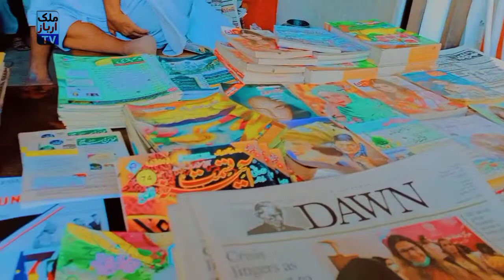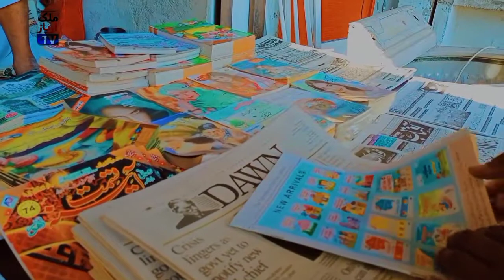My first vlog | The story of the potter and the farmer | Vlog on books Shop | New Vlogs pakistani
A short Vlog | The story of the potter and the farmer | Malik Arbaz TV | Collage Vlog in pakistan

About Vedio
New Vlogs Pakistani..
This is a short vlog in collage.This is a story type vlog in collage.In this Vlog we buy a magazine (Taleem o Tarbiyat).This is a great vlog in collage so please Watch Compeletly this Collage Vlog and Share with your friends.
This is My First vlog.This A collage vlog.

I am Muhammad Arbaz Khan.
I am A Debiter , Writer and Motivational Speaker.

Malik Muhammad Arbaz khan
Public Speaker